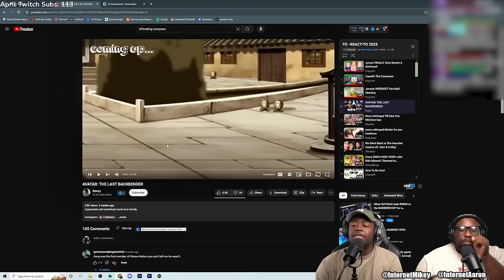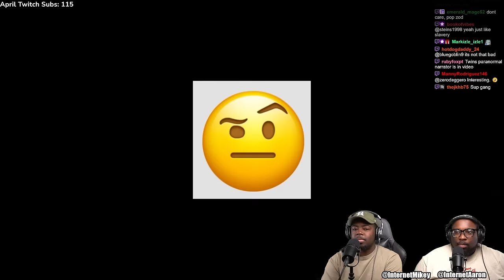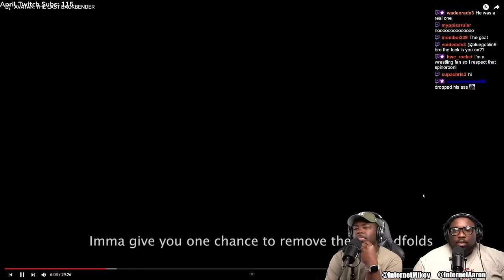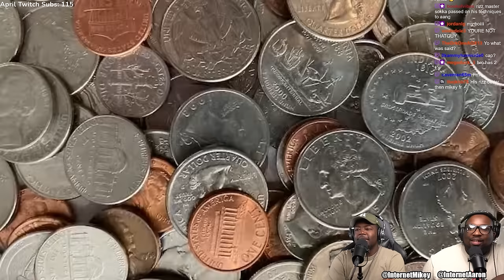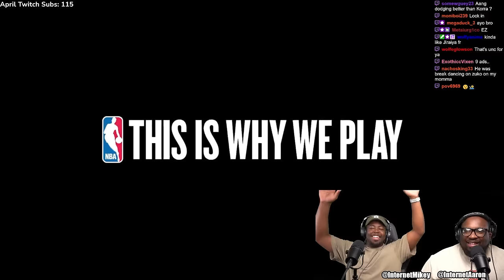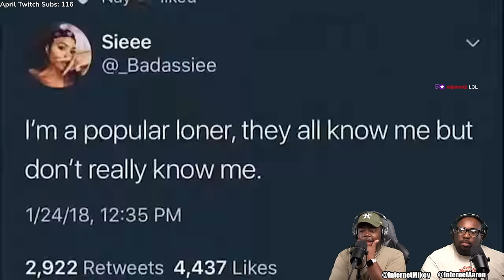The Avatar is BACK-BENDING now!!?? 😂😂